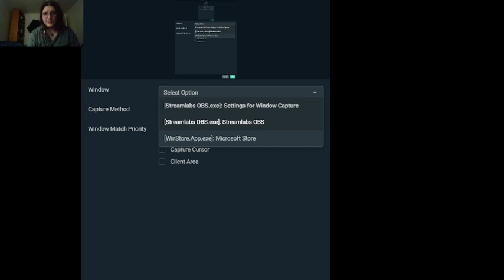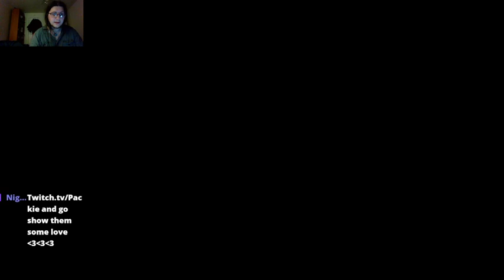Fistful of frags part 2